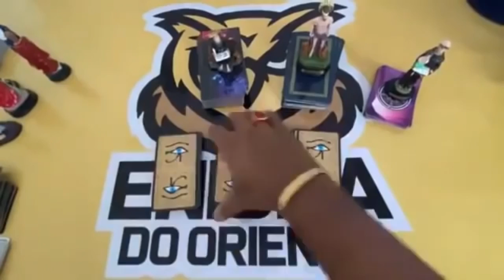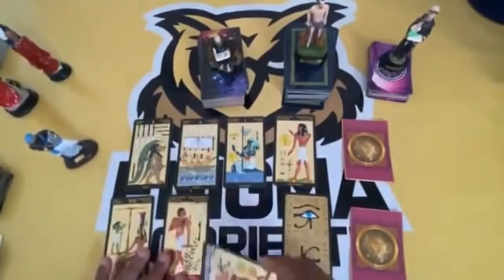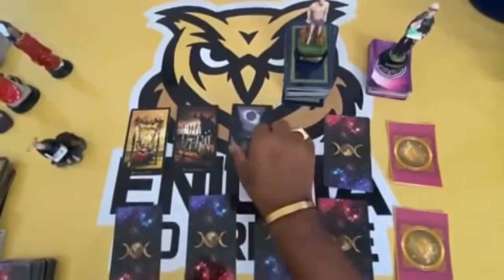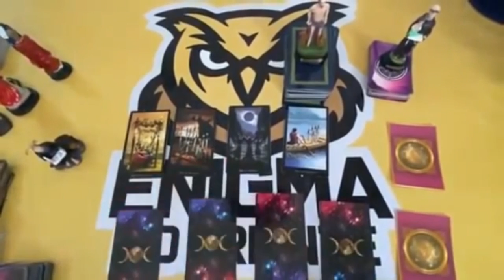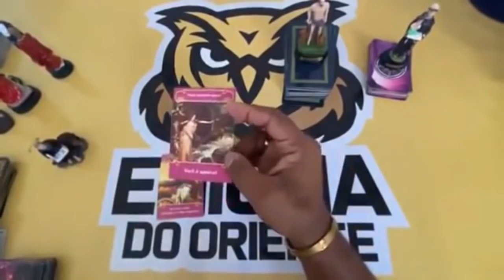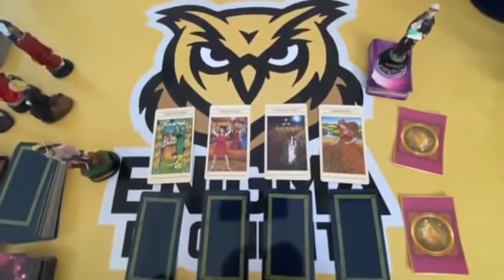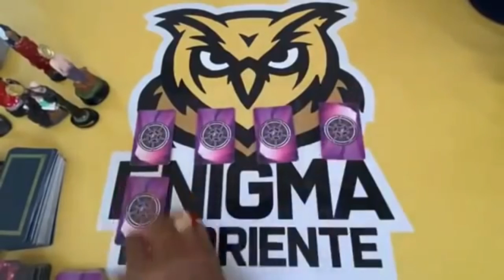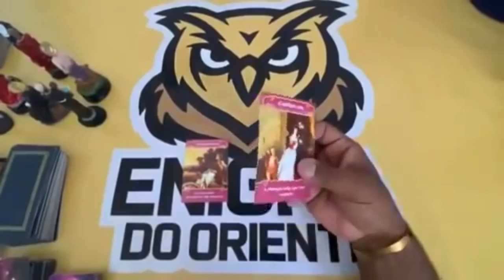Descubra Suas Respostas Com o Tarot Responde 🔮 | Leituras de tarot Diárias e Interativas